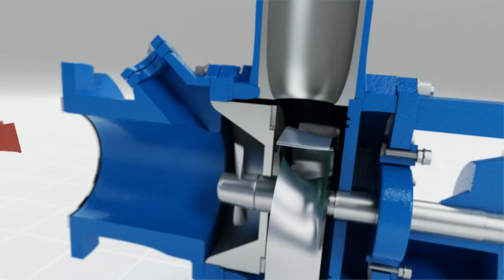Hayward Gordon CHOPX Pump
Hayward Gordon CHOPX Pump. Contact Anderson Process today for pricing and availability.